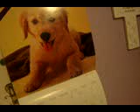room tour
thid is y room